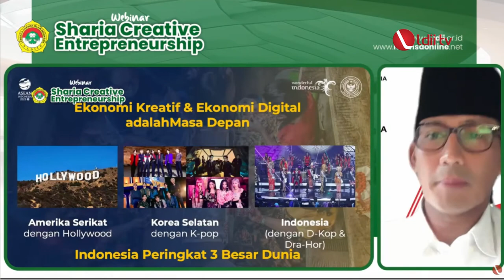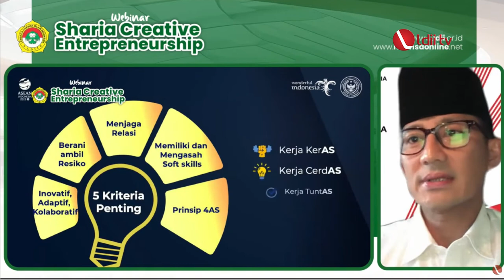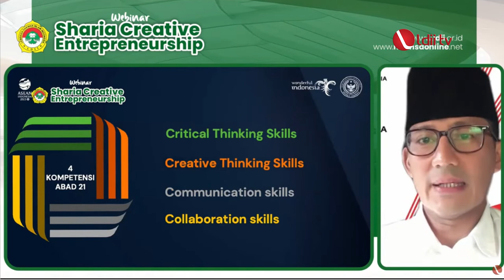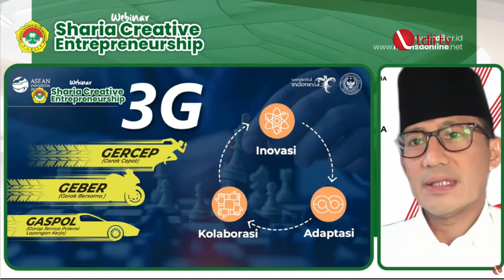SANDIAGA UNO : LDII Punya Peran Strategis Lewat Wirausaha Syariah Kreatif